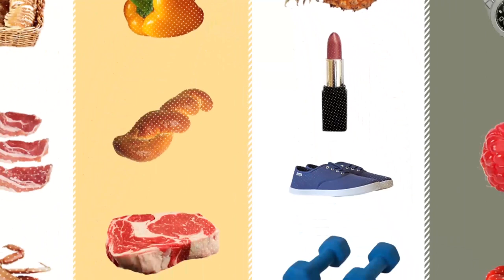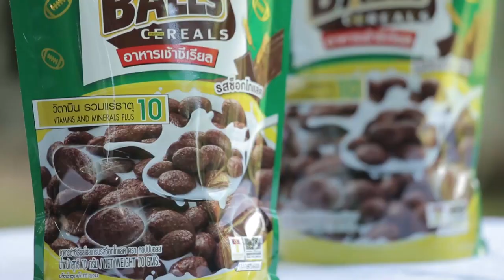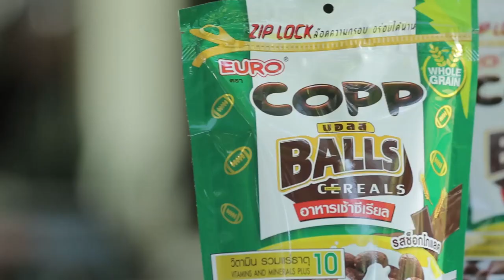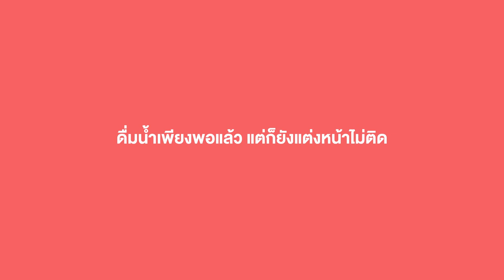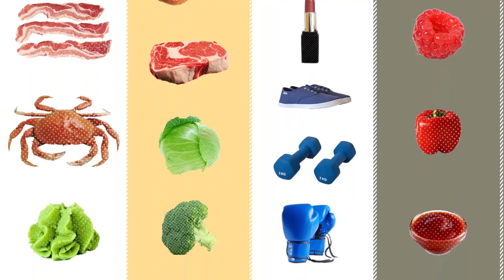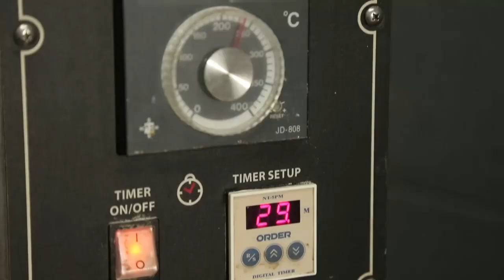คลับโสภา EP.136 สวยแบบไม่ศัลยกรรม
คลับโสภา
ออกอากาศวันที่ 20/08/60